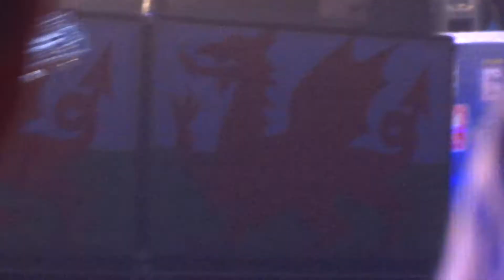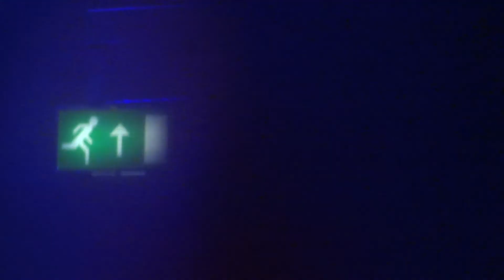Manic Street Preachers - Sleepflower (live)